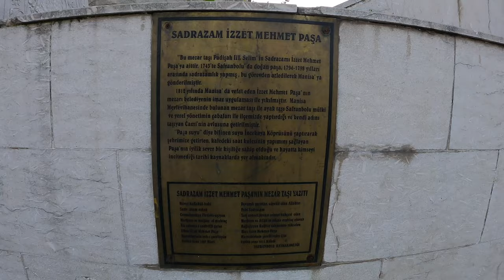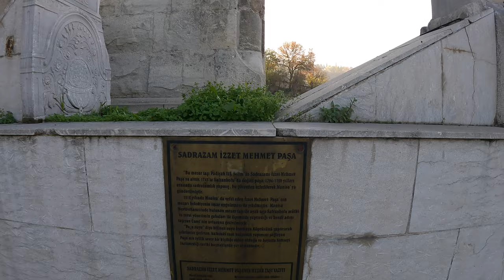İzzet Paşa Cami'nde Güvercinler, Safranbolu Karabük - Haldun Öztürk ile Yol Macerası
Tarihi Safranbolu İzzet Paşa Cami'nde güvercinlerin uçuşlarıyla başlayan bir video sizleri bekliyor. Kanat sesleri ve birbirleri ile olan uyumları muhteşem ahenk oluşturuyor. İzlemeye doyulmayan anlardı. Aynı zamanda 1796 yılında yapılan cami içerisini de geziyoruz. Eski Çarşı merkezinde bulunan cami Karabük'e gelindiğinde mutlaka ziyaret edilmesi gereken yerlerden.

"Padişah III. Selim'in Sadrazamı İzzet Mehmet Paşa'nın, "Paşa suyu" diye bilinen suyu İncekaya Köprüsü'nü yaptırarak Safranbolu'ya getirten, kaledeki saat kulesinin yapımını sağlayan, iyilik sever bir kişiliğiye sahip olduğu ve hayatta kimseyi incitmediğini tarihi kaynaklarda yer almaktadır."

YolMacerası ile Birlikte Keşfedelim!

Adım adım seyahat!" diye yola çıktık. Bu yolculuğumuzda sizlerle Safranbolu İzzet Paşa Cami'deyiz. Sanki birlikte geziyormuş gibi bir hisle samimi sohbet havasında bir seyahat bu videoda sizleri bekliyor olacak.

Merhaba, ben Haldun Öztürk. "Yol Macerası" ile birlikte keşfedelim! Gezdiğim şehirlerin seyahat videoları, geçmişe dair hikâyeleri, işe yarar tüyoları, yaşadığım anıları, kent tanıtımları ve benzer içerikleri macera tadında bu kanalda paylaşıyorum. Ayrıca yazdığım şiirleri "Şairin Sesinden" bölümünde bulabilirsiniz.